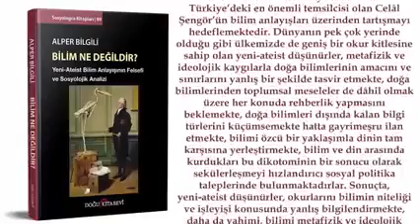Yeni Ateist blim anlayışının felsefi ve sosyolojik analizi Bilim ne değildir kitabı